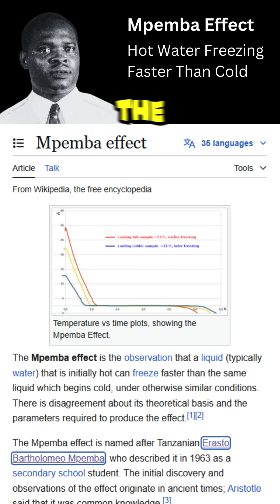Hot Water Freeze Faster Than Cold Water - Mpemba Effect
Did you know that Hot Water Freeze Faster Than Cold Water ?